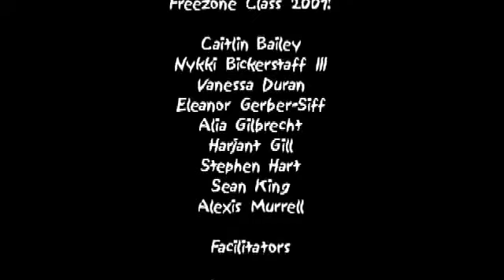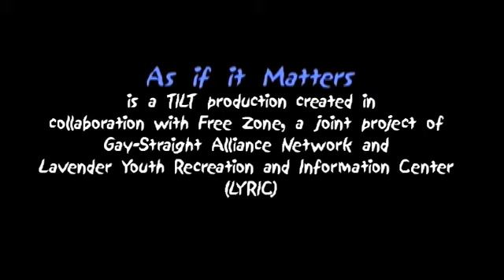As If It Matters - Part 4 of 4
Nine youth wrote, directed, produced, and edited "As If It Matters: Six stories beneath the surface," a 25 min. video that voices the actual stories we see in our everyday lives. It deals with issues of homophobia, cultural acceptance, body image, relationships, and labels through the stories of six students at one high school over 24 hours.